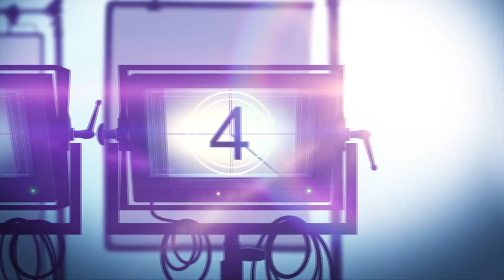Interview: Diamond White and Fred Tatasciore on "MARVEL'S MOON GIRL AND DEVIL DINOSAUR"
Marvel's Moon Girl And Devil Dinosaur is a @marvel @disneyplusanimation action adventure series. After 13-year-old super-genius Lunella accidentally brings ten-ton T-Rex, Devil Dinosaur into present-day New York City via a time vortex, the duo works together to protect the city's Lower East Side from danger.